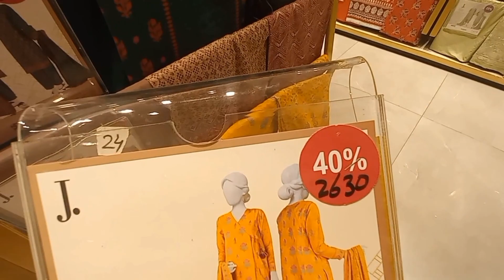SHAADI KE LIYE SHOPPING 🛍 ACHI HOWI! LIMELIGHT KI NEW JEWELLERY COLLECTION!!!! NEW VLOG!